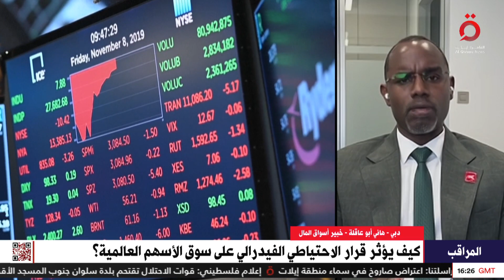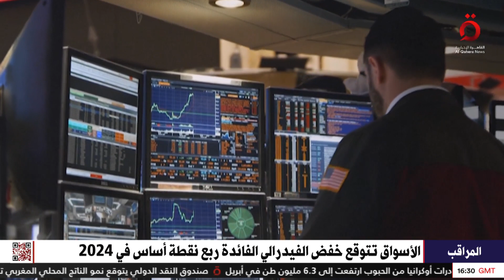أين سيتجه الفيدرالي الأمريكي بأسعار الفائدة؟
1/5/2024